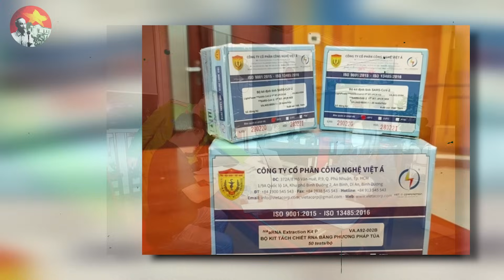Sự Thật Bộ trưởng đầu tiên bị bắt tù giam: Nhận hối lộ 2,5 triệu USD - Đã tự tử trong nhà tù?